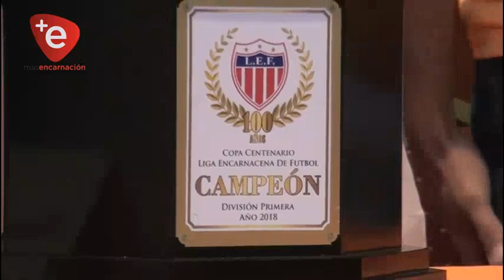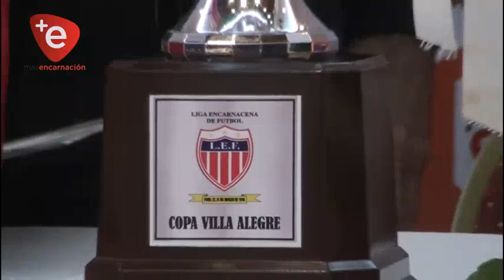ATHLETIC Y SUS DESAFÍOS PARA EL 2019: JOEL MAIDANA LIDERA EL CUERPO TÉCNICO DEL BICAMPEÓN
La directiva del bicampeón del futbol encarnaceno, el ATHLETIC procedió a la presentación de sus proyectos para el 2019, además del torneo local debe afrontar los desafíos deportivos de la Copa Paraguay, la Pre Intermedia y otras competencias, la ocasión también fue propicia para dar conocer a los integrantes del Cuerpo Técnico que será comandado por Joel Maidana.